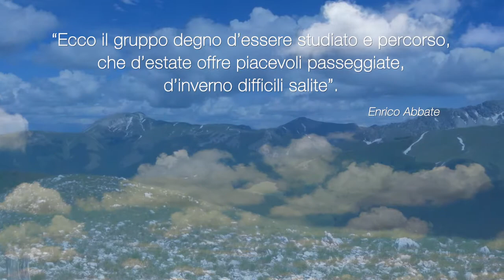Il Terminillo e i Monti Reatini, la Guida di Andrea Bollati (short version)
La nuova guida del Terminillo e dei Monti Reatini edita dalle Edizioni il Lupo è un’opera scritta da Andrea Bollati e ha visto la collaborazione di alcuni tra i più noti esperti della montagna reatina, tra i quali Enrico Ferri, Maurizio Sola, Pino Calandrella, Massimo Sala, Cristiano Iurisci, Giuseppe Albrizio, Mauro Sabatini, Michele Angileri, Giancarlo De Sisti, Carlo Coronati.

La guida comprende la descrizione di 21 itinerari di escursionismo, 13 di scialpinismo, 4 sci-escursionismo e ciaspole, 23 alpinismo invernale, 8 vie di roccia, 3 falesie di arrampicata, 3 di torrentismo, 11 di mountain bike; a completare il tutto, anche un breve paragrafo sulle possibilità di parapendio nel gruppo. Gli itinerari, oltre all’area del M. Terminillo, s’inoltrano anche nelle zone meno visitate dei Monti Reatini, altrettanto interessanti e sorprendenti, per ambienti, panorami.

La guida è un volume di 288 pagine interamente a colori, con mappe allegate ad ogni itinerario e fotografie sia descrittive che di grande impatto visivo.
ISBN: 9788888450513